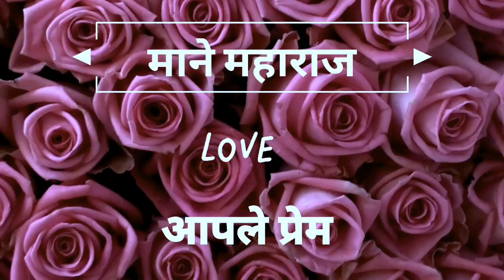Ektaribhajan 1485 दाखविले देव व्दार गुरुंनी मला. गायक - आमोल शिंदे.समतानगर मिरज.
Namskar🙏